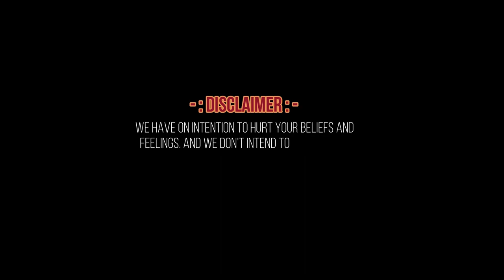SQUAD V/S SQUAD CAR FIGHT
►   Respect Moderators.

GPU - GTX 2060 Zotac 6GB
Processor: Ryzen 5 2600x
M/B:MSI AMD X470 GAMING PRO CARBON
SSD: ADATA XPG Sx8200 1TB Gen3x4 M.2 SSD
HDD: WD BLACK 2 TB
PSU: 750W Cooler Master
RAM : CORSAIR VENGEANCE RGB PRO DDR4 2X8GB I 16GB 3200MHz
Monitor: Acer EB321HQU 32inch 1440p
Internet Speed: 25 Mbps Up & Down
Headset: Razer Kraken 7.1 V2
Keyboard: Razer BlackWidow Chroma V2 RGB Mechanical
Mouse: Razer Naga Trinity MMO Mouse